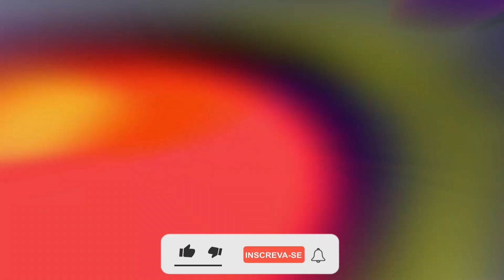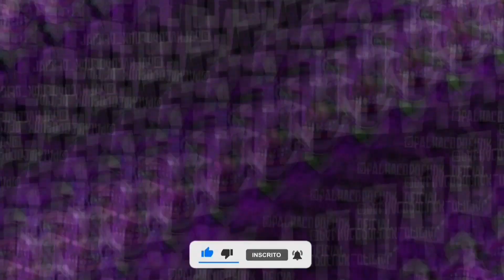É POR DINHEIRO QUE ELA DA A PIRIQUITA - MC VANDERSON SP E DJ 7W - PALHAÇO DO FUNK